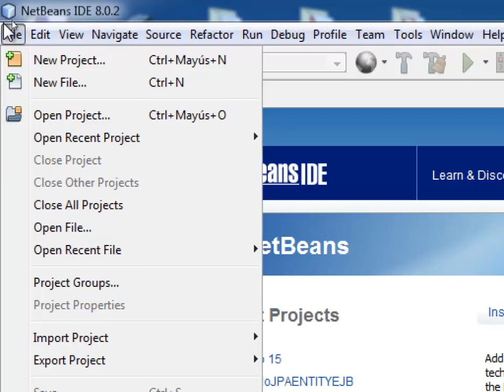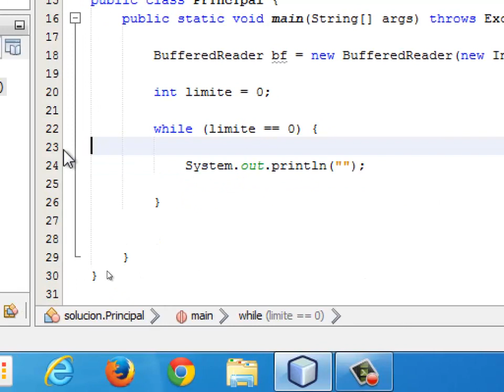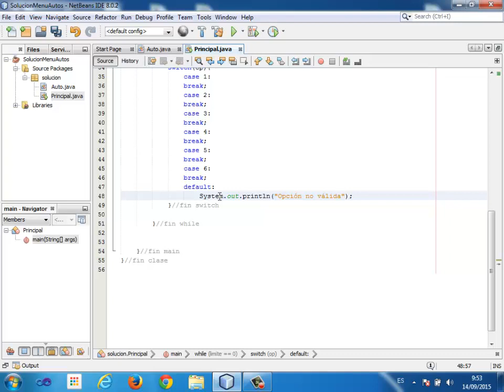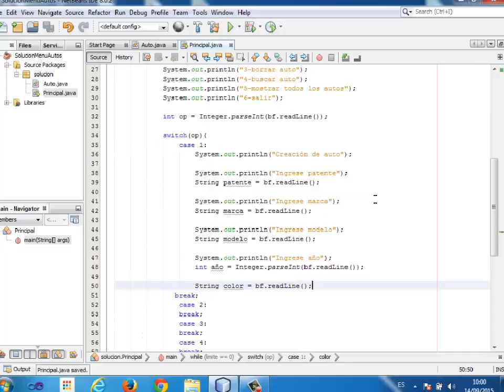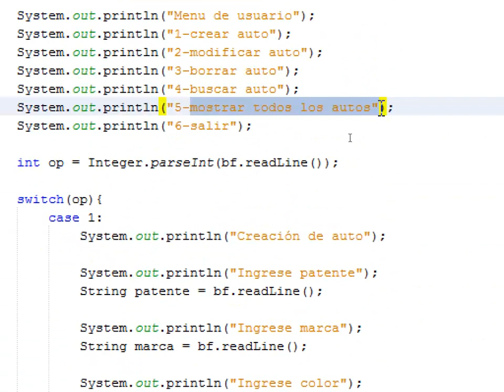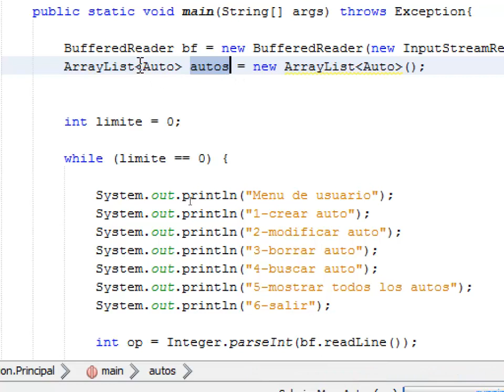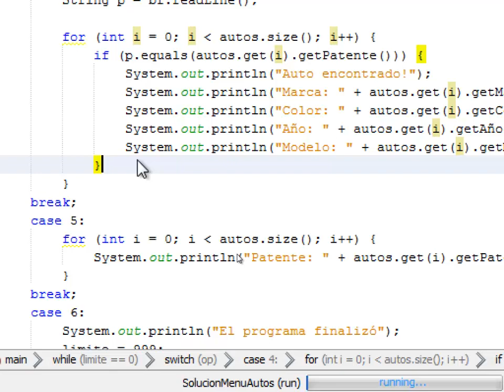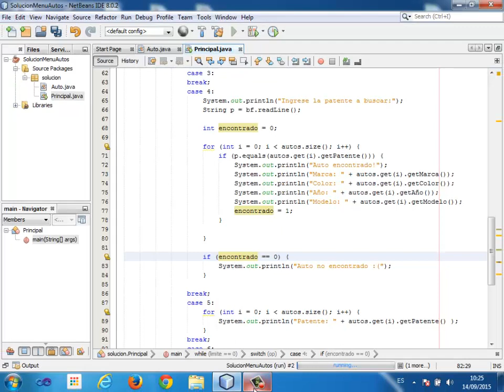Avance Solución Menú de usuario - ArrayList - Auto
Helton Bustos.